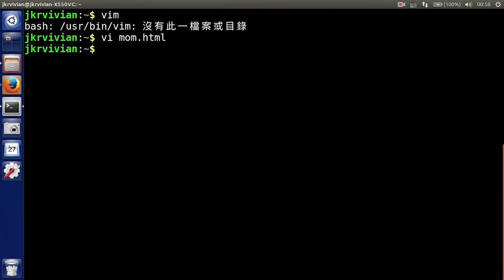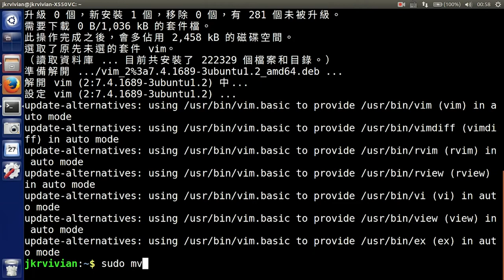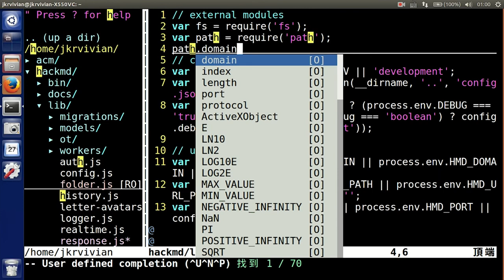快快樂樂學 Vim (2017-2-16)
* 安裝 Vim: $ sudo apt-get install vim
* 編輯 Vim 設定檔(在家目錄下): $ vim .vimrc
* 切換游標至左側欄：ctrl + w + h
* 切換游標至右側欄：ctrl + w + l
* 下拉選單往下選：ctrl + n
* 下拉選單往下選：ctrl + p